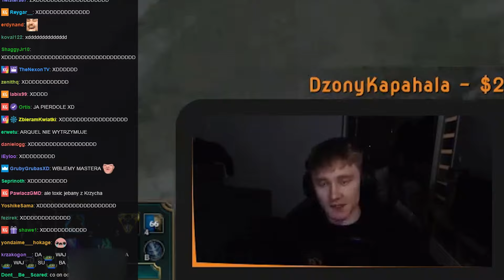Czy to na pewno silver? - CHALLENGE (DZIEŃ 1)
Pierwszy dzień wspólnej walki wraz z ArQuelem o wbicie mastera na serwerze EUNE.

Z kodem GUCIO 3% cashback na każdą grę.